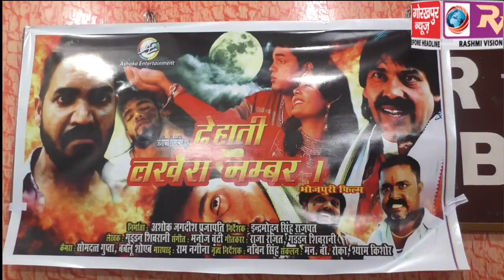भोजपुरी फिल्म देहाती लखैरा नंबर वन की लांचिंग 26 को, कहा सामाजिक और पारिवारिक फिल्म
भोजपुरी फिल्म देहाती लखैरा नंबर वन की लांचिंग 26 को, कहा सामाजिक और पारिवारिक फिल्म में लोकल कलाकारों को दिया गया है जगह